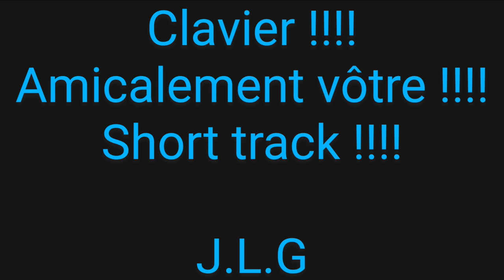19 octobre 2024